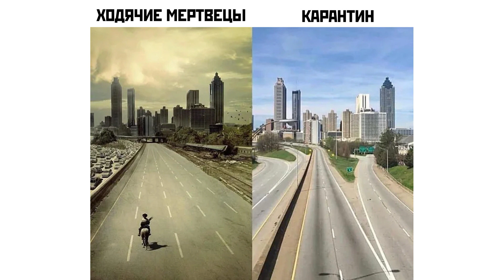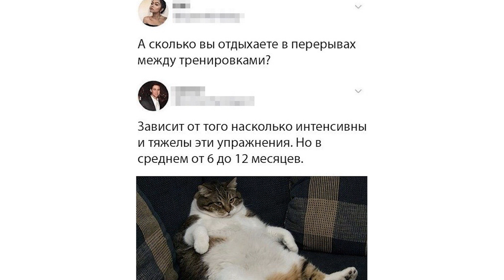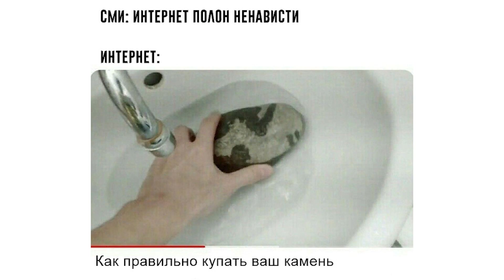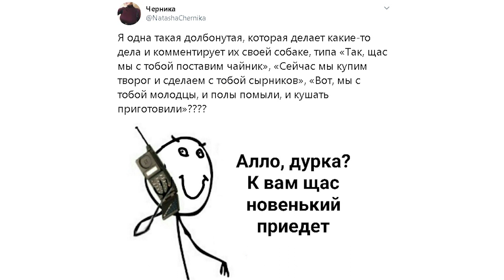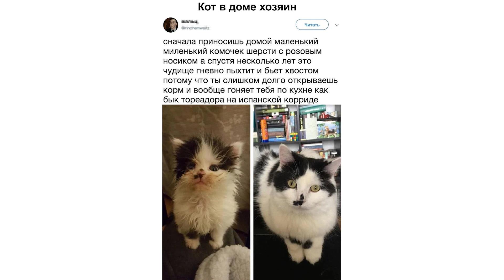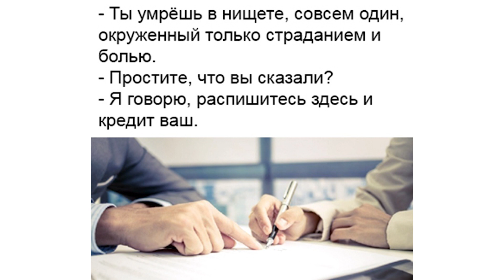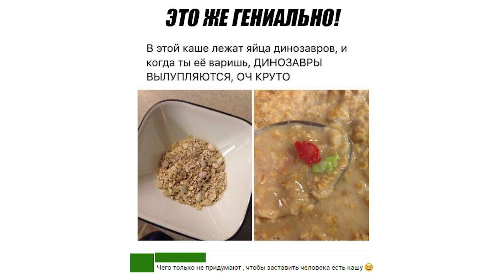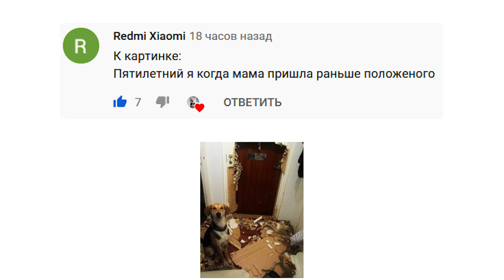Приколы с котами. АДСКИЕ КОТЫ | Мемозг #233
Лютые приколы с котами и не только. ХВЕНОВ ПАВАНОИК! Угарные мемы.